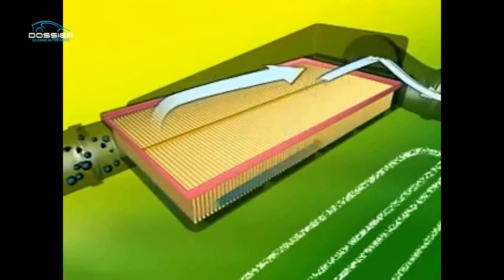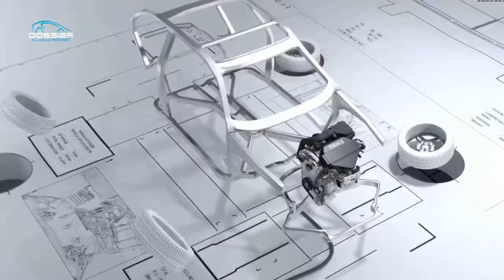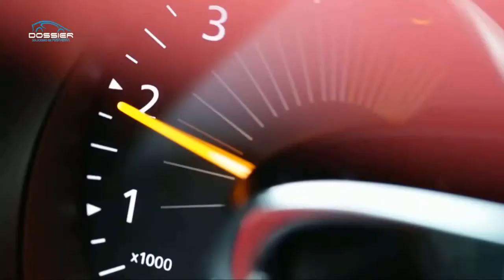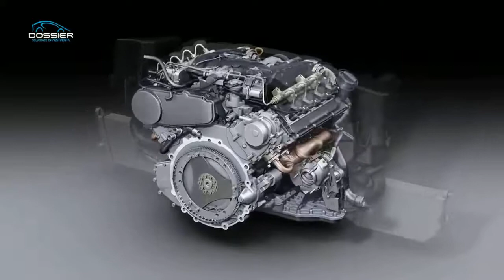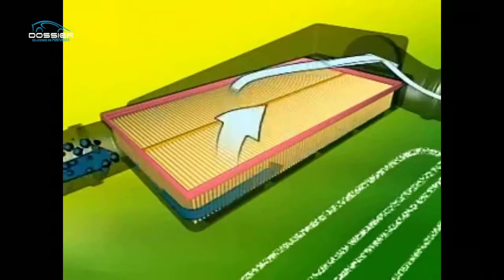Dossier Taller filtros de aire